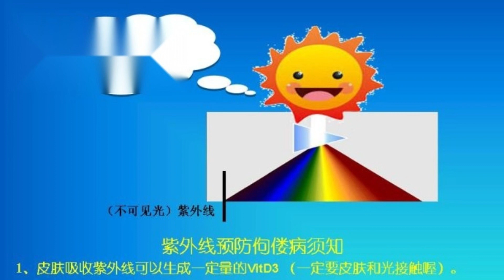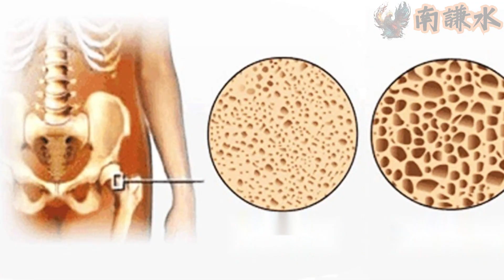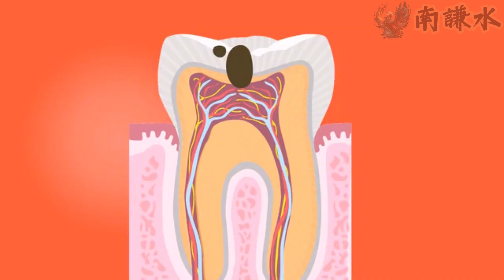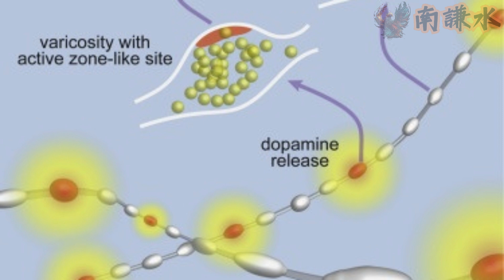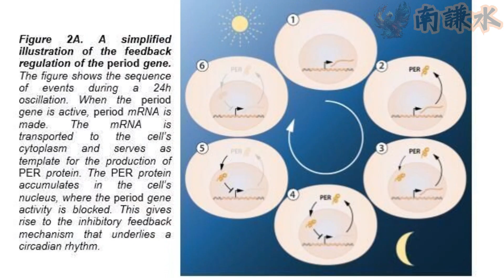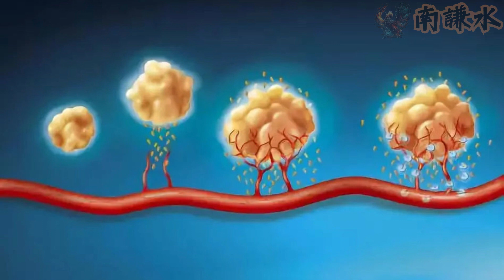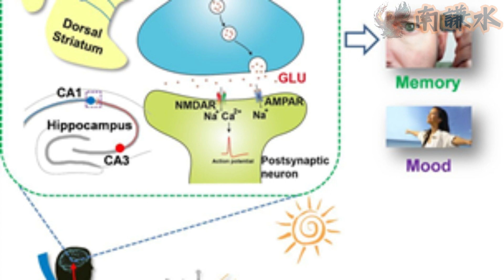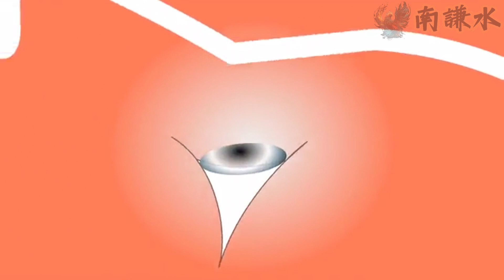陽光能量加油站：曬太陽帶給你意想不到的好處(下)